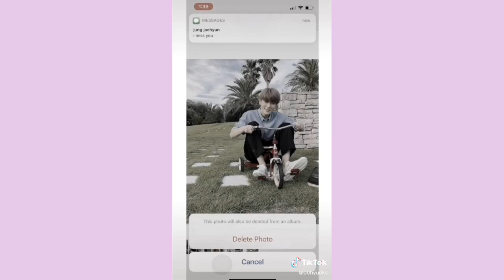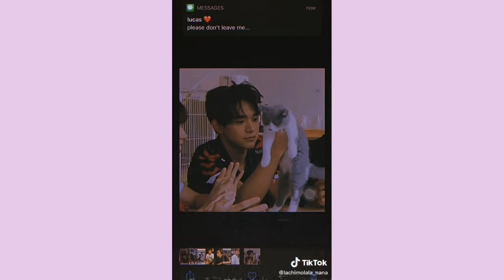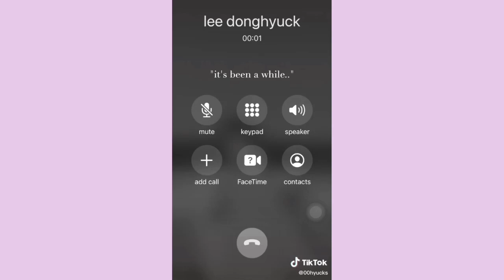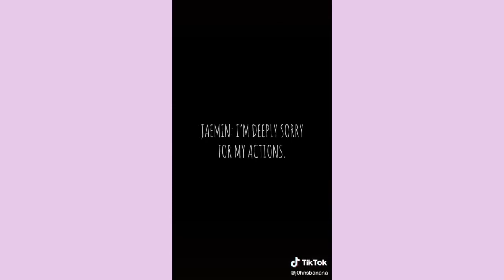NCT OT23 TIKTOK POVS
i wish nct 2020 ot23 will never end :(( heres NCT OT23 TIKTOK POVS for you

Click on LIKE if you enjoy the video
COMMENT down anything you wanna say